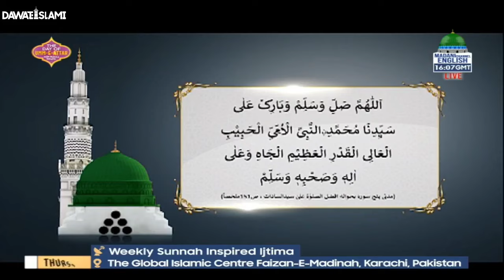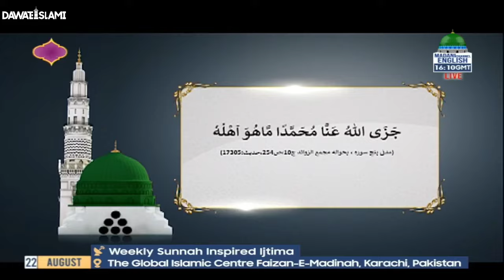Dawateislami Ke Haftawar Ijtimah Main Parhe Jane Wale Darood-e-Pak | Maulana Abdul Habib Attari